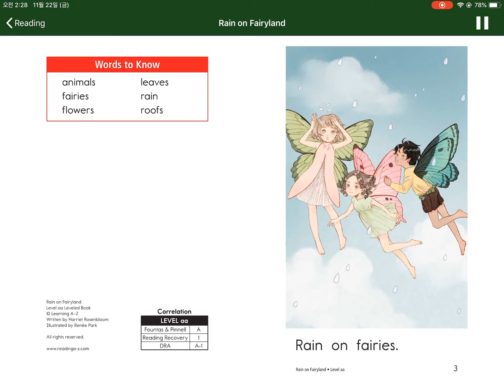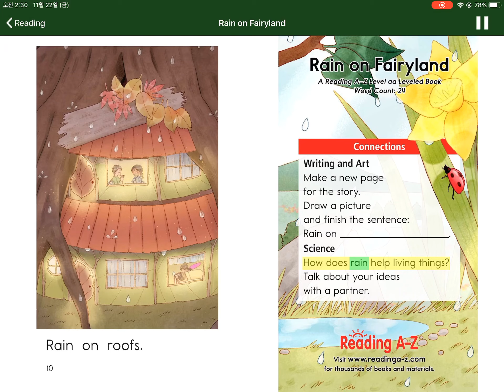Rain on Fairyland_AA